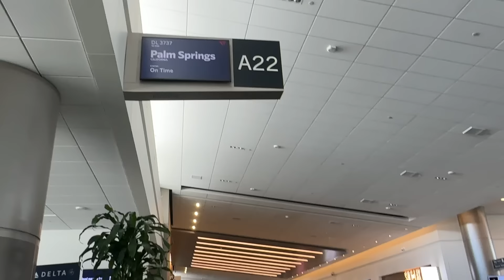Watching the kids by myself for the first time in 49 days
This was quite the challenge lol. I was originally supposed to be out of my brace and walking at 6 weeks post surgery but my knee was not recovery the way it was supposed to, so I have to keep it on for 2 more. Sarah wasn't too sure about leaving me but I told her I could handle it! She's been taking care of me for almost 2 months now... I think watching the kids for a few days is the least I could do :) Oh and I hope you enjoy the new editing style I tried for this one!

Sarah's Insta: @sarah_bee
Derik's Insta: @derikbeeston